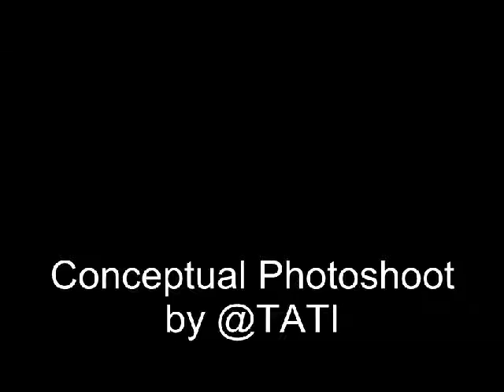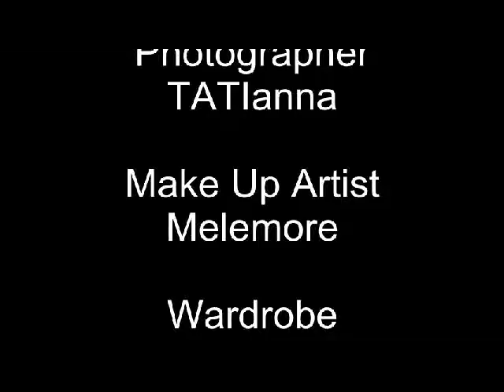Conceptual Photoshoot by @TATI -Model Rina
Conceptual Photoshoot by @TATI
Model | Rina
Photo by TATIanna
MUA | Melemore
Wardrobe | TATI Collection
Studio | TATISTudio